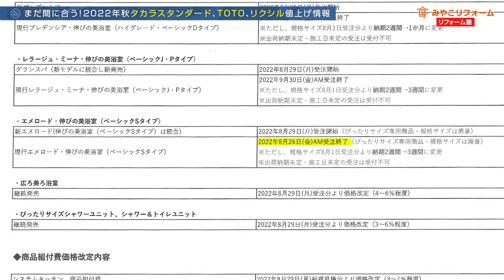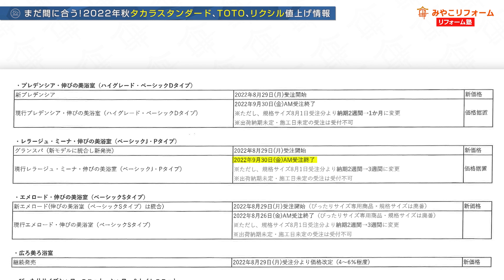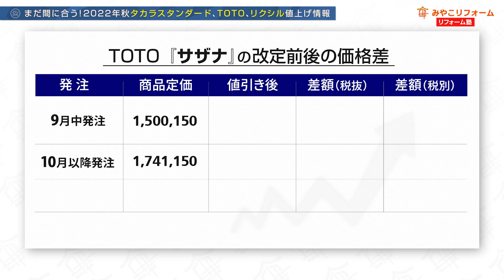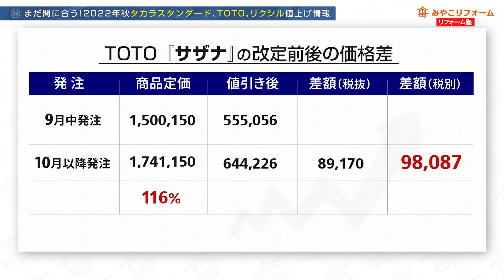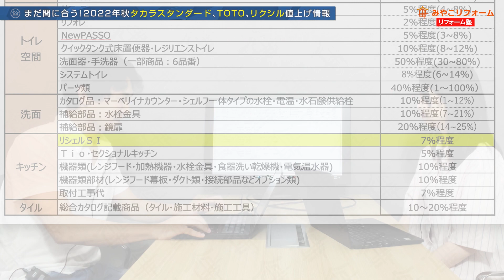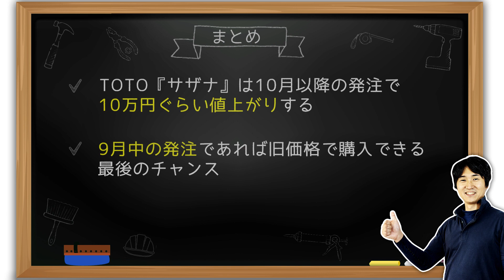まだ間に合う！2022年秋タカラスタンダード、TOTO、リクシル値上げ情報〜リフォーム塾〜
宅地建物取引主任者、ガス機器設置スペシャリスト、JSHIホームインスペクター、電気工事士2種